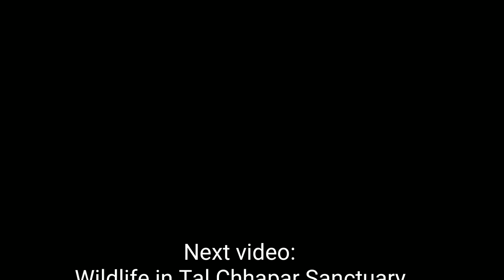राजस्थान ट्रिप (भाग-11): तालछापर सेंचुरी में बर्डवाचिंग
My Published Travel Books:
1. Mera Poorvottar (Paperback) || (E-Book)
2. Andekhe Pahad (Paperback) || (E-Book)
3. Hamsafar Everest (Paperback): Not Available || (E-Book)
4. Paddle Paddle (Paperback): Not Available || (E-Book)
5. Suno Ladakh (Paperback): Not Available || (E-Book)
6. Ghumakkadi Zindabad-1 (Paperback) || (E-Book)
7. Ghumakkadi Zindabad-2 (Paperback) || (E-Book)